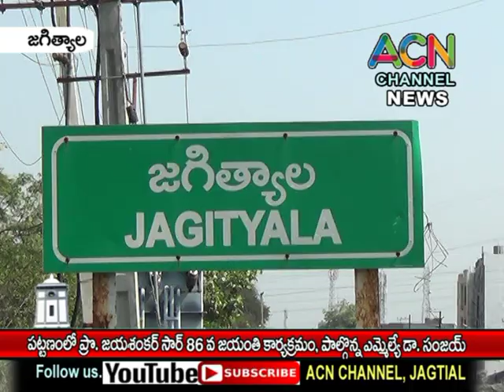జగిత్యాల జిల్లా కేంద్రంలో ప్రొ. జయశంకర్ సర్ జయంతి కార్యక్రమం., పాల్గొన్న ఎమ్మెల్యే డా. సంజయ్